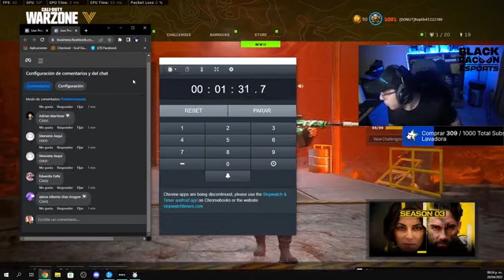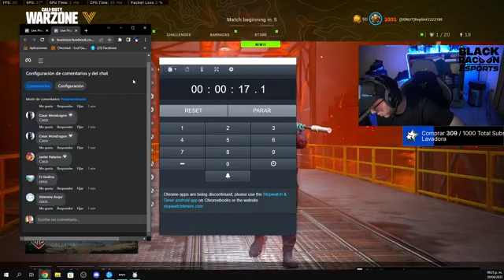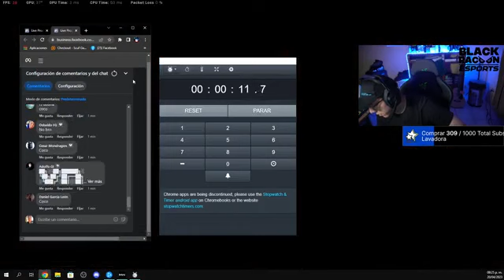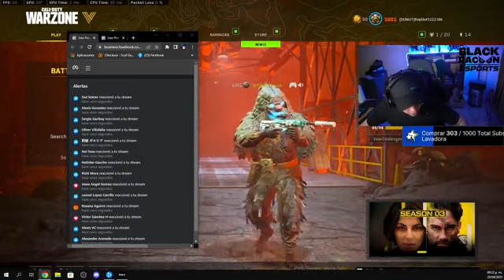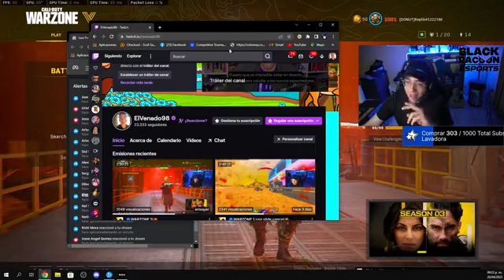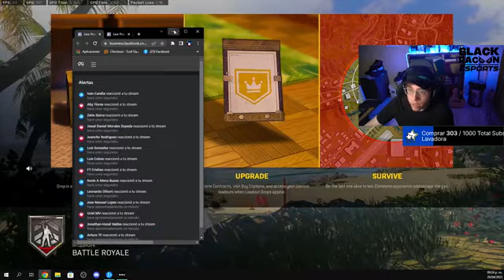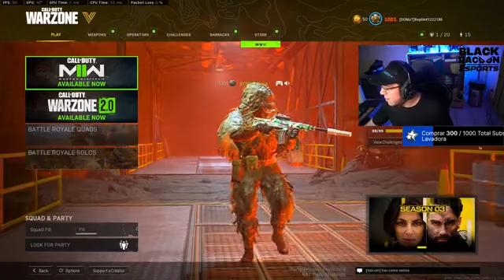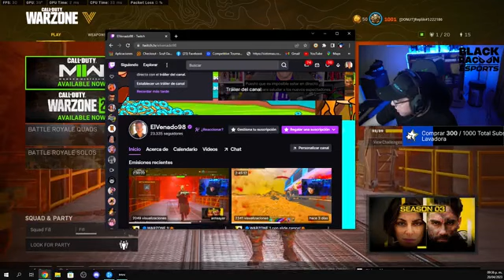it's best to give it a try, hmm, four venerables